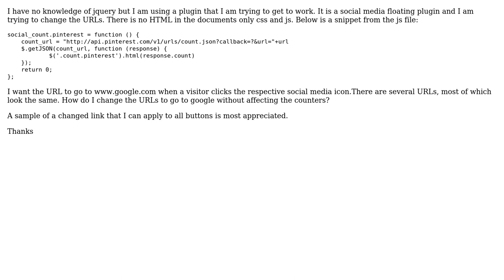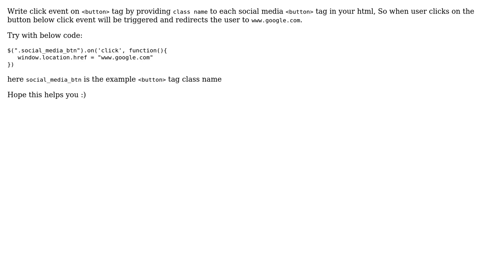Button to URL in jquery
With thanks & praise to God, and with thanks to the many people who have made this project possible! You are responsible for your own actions.